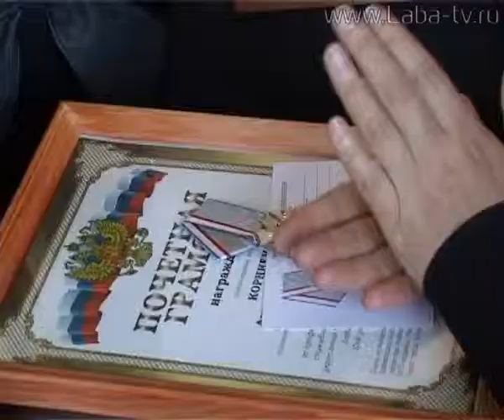90 лет со дня образования службы участковых уполномоченных отметили лабинские полицейские.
В городском Доме культуры чествовали участковых уполномоченных полиции. В этом году служба, которая считается старейшей в системе органов внутренних дел отметила 90-летие со дня образования. Поздравить стражей порядка со знаменательной датой пришли глава района, депутаты районного и городского Советов, главы поселений и общественность города.